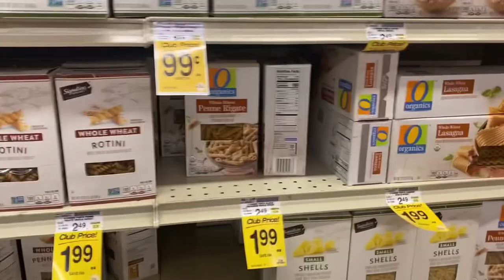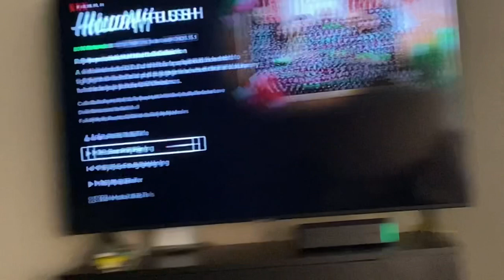Christmas Eve | NO Mac & Cheese | VLOGMAS 🎁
Hey Y’all

Merry Christmas & Stay Safe!